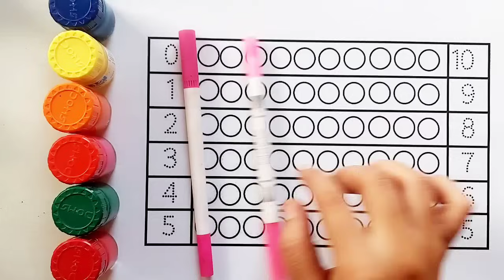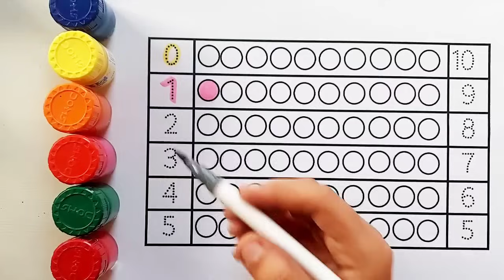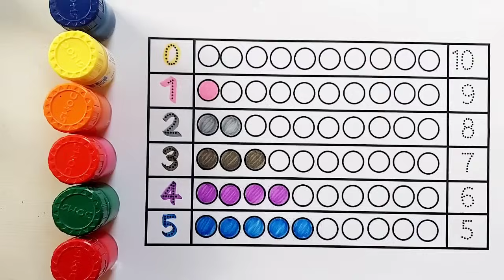Learn to count numbers, shapes for kids | Numbers Counting 1 to 100, count 123 | Learning videos,24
Learn to count numbers, shapes for kids | Numbers Counting 1 to 100, count 123 | Learning videos,स4